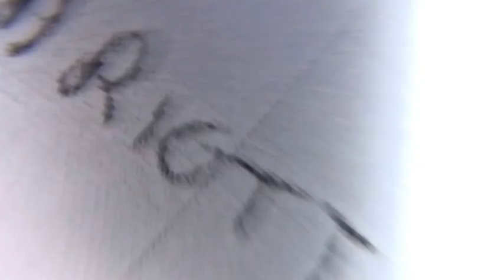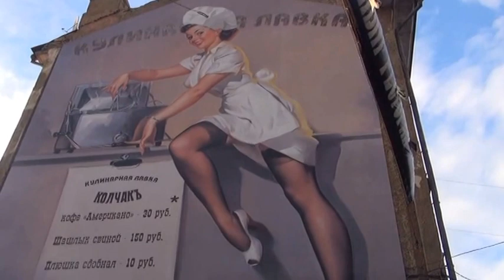Peking to Paris part 6